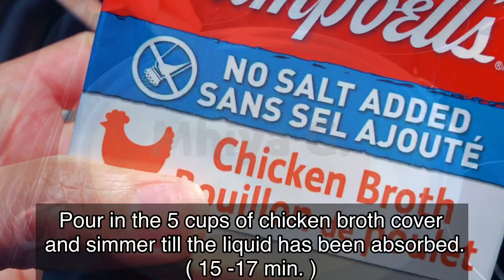HOW TO MAKE HOMEMADE RICE BALLS ( ARANCINI- Italian Classic Recipe)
Today I am sharing with you  arancini recipe or rice balls.Rice balls.The great thing about it is that you can experiment with the fillings you prefer.
These rice balls are so flavourful with a crispy exterior and soft & cheesy center. These crispy balls are such a satisfying treat and best served warm when they are creamy and cheesy in the center.

INGREDIENTS

For the Arancini Rice Balls:
2 Tbsp olive oil
2 Tbsp unsalted butter
1 medium onion finely diced (about 1 cup)
1 cup ham finely diced (about 3 oz)
2 cups Jasmine rice un-rinsed
5 cups chicken broth or stock (hot)
1 tsp salt (plus more to sprinkle fried arancini)
1 cup frozen peas fully thawed
1/3 cup parsley finely chopped
1 cup parmesan cheese shredded
4 oz mozzarella cheese cut into 24 (1/2-inch) cubes

For Breading/ Frying:
1 cup all-purpose flour
3 large eggs beaten with a fork
1 1/2 cups Italian bread crumbs
Oil for frying vegetable, canola, or grapeseed oil

Special thank you to those who came even I'm not around lol
@Nico Delos Reyes Volg
@Reyns Life
@DIDZ BISAYANG DAKO
@Dante Gumangan
@gelizon tv